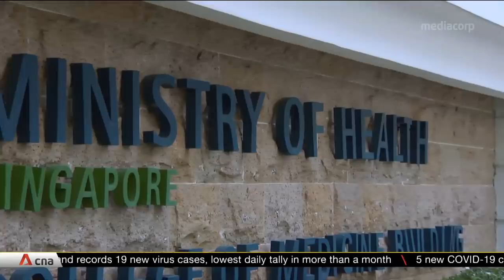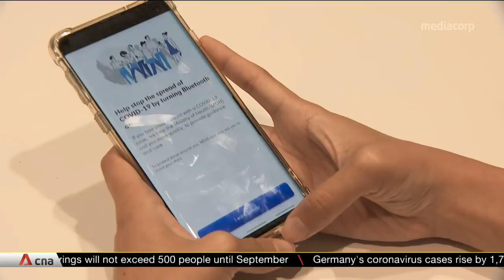Singapore extends COVID-19 circuit breaker period until June 1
Singapore's COVID-19 circuit breaker period has been extended by about a month to June 1, as the country continues to grapple with the COVID-19 pandemic. Prime Minister Lee Hsien Loong announced the extension of the strict safe distancing measures in a televised address. Existing measures will also be tightened -- more workplaces will be shut with only the most essential services to remain open. Meanwhile, entry to "hotspots" like wet markets will also be restricted.